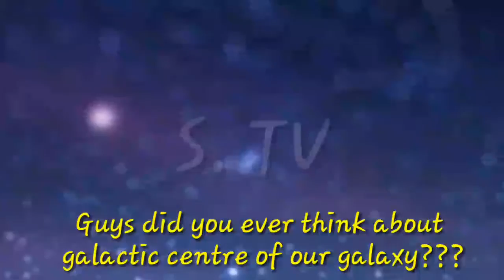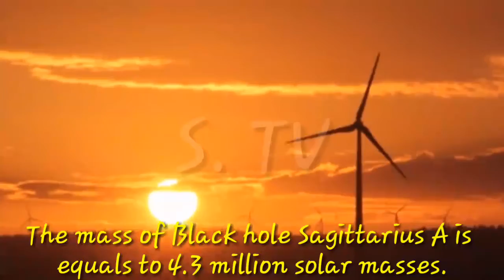Hamari galaxy ke center me ye kya hai || Centre of our galaxy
Hello friends did you know that what is in centre of our galaxy.